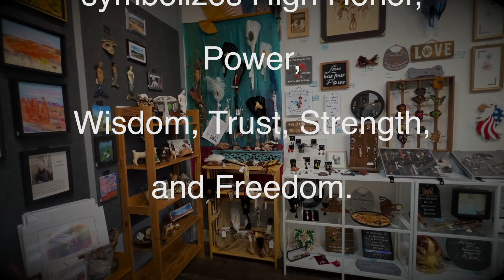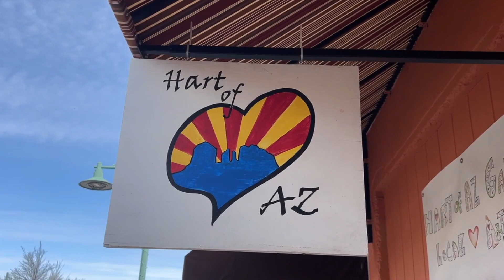Hart Promo June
This video is unrestricted and can be shared to any site. Please follow Doug Chester to see future videos.

Hart of AZ Art Gallery, Old Town Cottonwood

Are you looking for some medicine bags, Smudging Wands, or energy stones?  Get connected to the earth through creative art by Heather Hakola.  Her work can be found at the Hart Gallery in Old Town Cottonwood, Arizona.

Heather’s  work incorporates natural elements from the earth,  to give people an alternative and unique style of energy that can enhance  their lives.